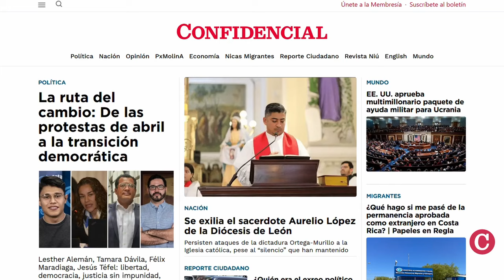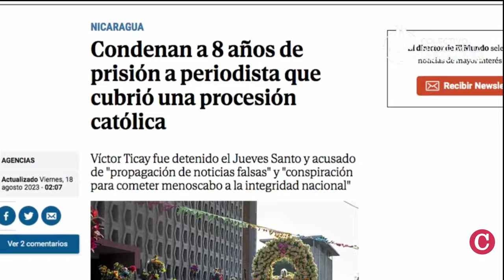Costa Rica reitera preocupación por derechos humanos en Nicaragua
El canciller de Costa Rica, Arnoldo André Tinoco, asegura que Costa Rica y Nicaragua mantienen una "magnífica" relación de frontera, con un interés mutuo en un correcto flujo migratorio, aduanero o de control fitosanitario. Sin embargo, admitió que no están de acuerdo en el sistema de protección de derechos humanos.

En otras noticias:
- Delegación de China inicia una nueva visita en Nicaragua.
- Policía dice que no permitirá que sus "enemigos triunfen" en Nicaragua.
- Más de 250 periodista han abandonado Nicaragua por razones de seguridad.